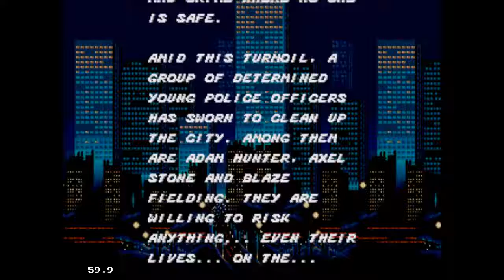Streets of Rage - Stage 1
This is my first lets play on my new channel, mainly playing  Sega genies and snes.